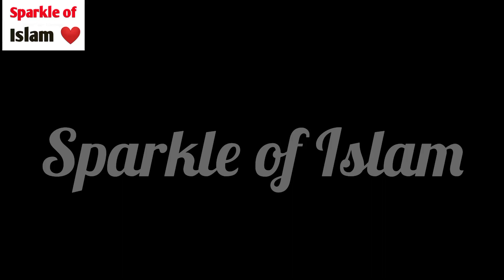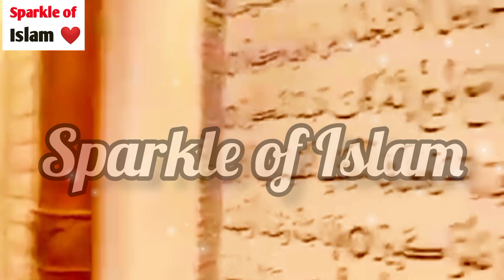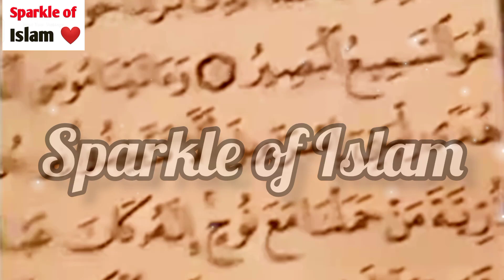Mosque of Egypt with verses of Quran beautifully engraved on its walls|Misr Mosque|Sparkle of Islam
Title: Mosque of Egypt with verses of Quran beautifully engraved on its walls|Misr Mosque|Sparkle of Islam|
Note: Salaaam Everyone!If you have liked this video of ours, then like this video and share it with your friends...Also subscribe to our channel and press the bell icon to stay updated with our every new video .Jizak Allah
Do give us your feedback in the Comments Section ✨🌸 Jizak Allah o khair
Thank you for your precious time. Stay blessed